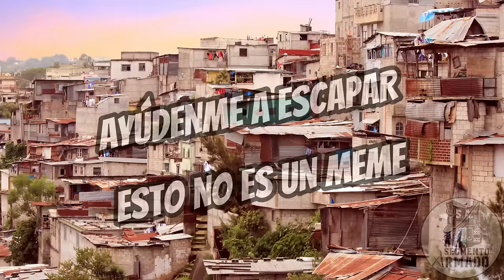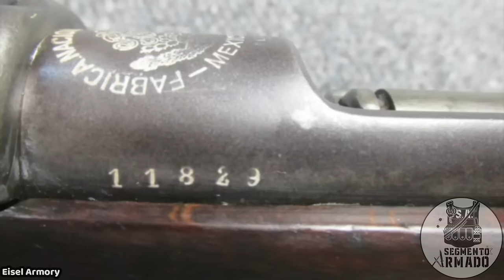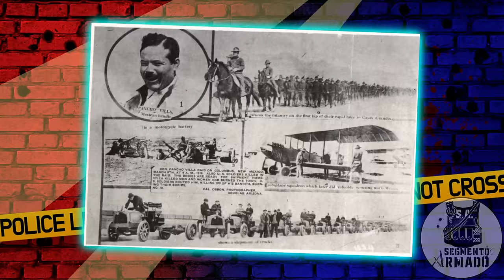TODAS Las Armas Usadas en la REVOLUCIÓN MEXICANA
El día de hoy les traigo la mas completa recopilación hasta ahora de todas las armas de fuego utilizadas durante los eventos históricos de la revoluciona mexicana, con un poco de su historia, contexto de su uso, características y papel durante el conflicto entre revolucionarios y el ejercito federal mexicano, espero la disfruten.